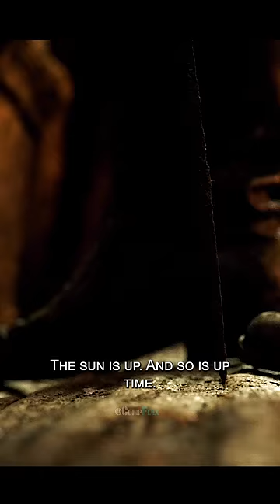I Know What It Likes To Be ☠️🏴‍☠️ | Barbossa And Salazar | Pirates Of The Caribbean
None of the clips used above belong to CompFlex, they're just edited by me for the purpose of entertainment and awareness, and if the content OWNERS (visual/audio) of this content has any issue, we request you to directly message to this page, thus we sort out the outcome.